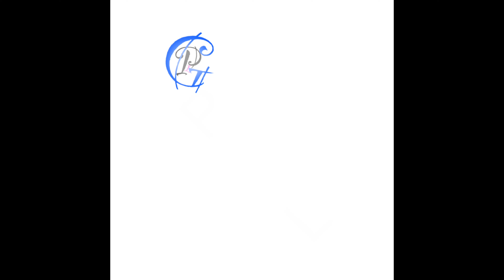I found “plastic” “ in LIMESTONE SPIRES”, last day on earth , survival .